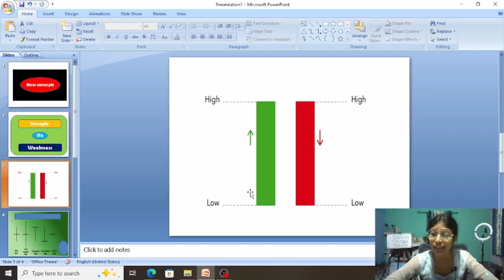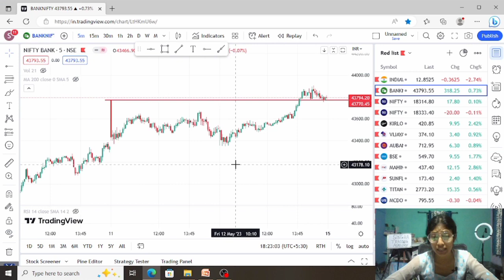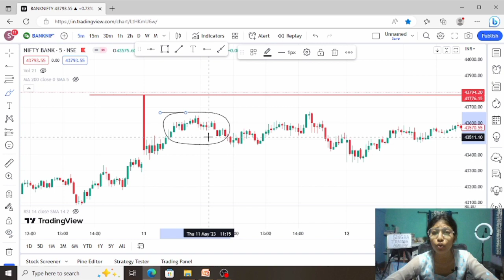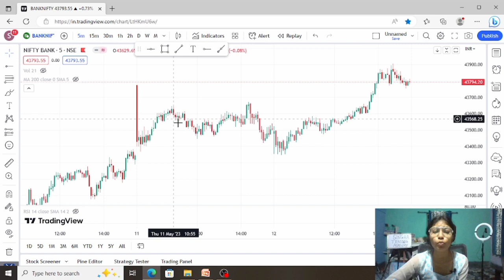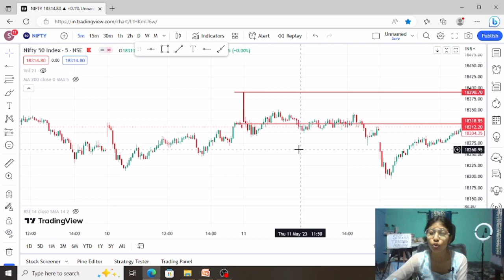Option buying ত Operator ৰ Candle কেনেকৈ চিনি পাব | Option trading assamese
Option buying ত Operator ৰ Candle কেনেকৈ চিনি পাব || Strength vs Weakness | কেতিয়া Avoid কৰিব Option

Courese related query

fyers brokage app below this link

Zerodha app below this link

Lets learn and earn together..